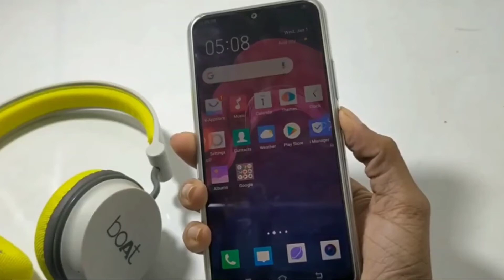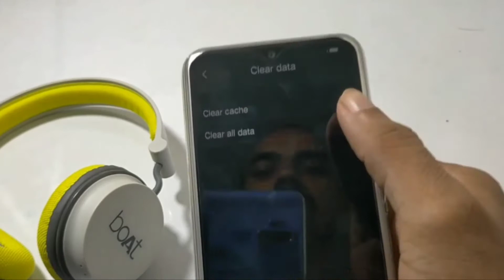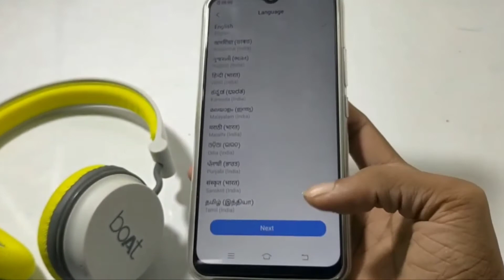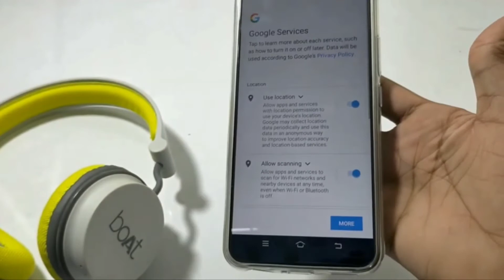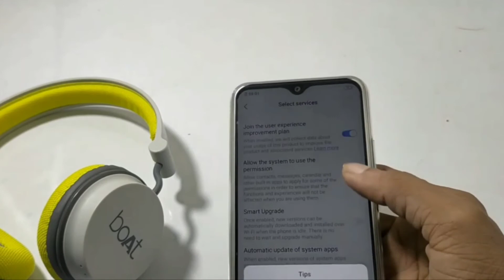Vivo Y51 Hard Reset | how to format Vivo Y51 | Vivo mobile reset kaise kare 2021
Vivo Y51 Hard Reset | how to format Vivo Y51 | Vivo mobile reset kaise kare @infotalk online .